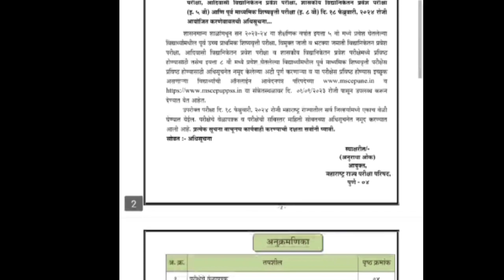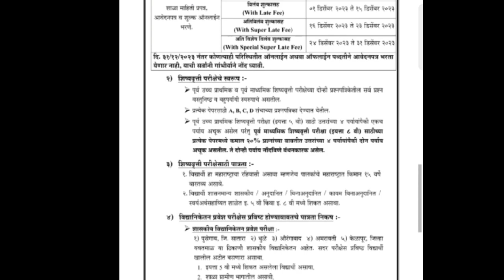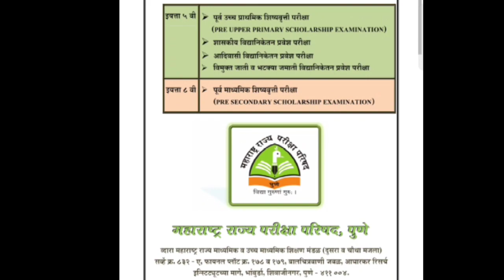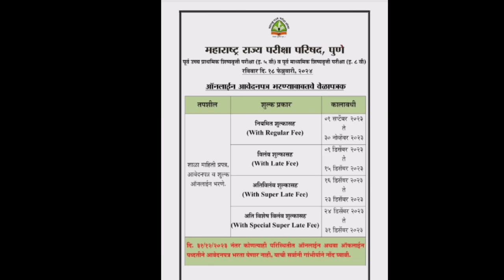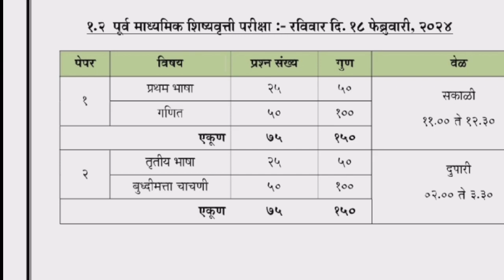5वी/8वी फॉर्म भरण्यास सुरुवात झाली संपूर्ण माहिती या व्हिडिओ#scholershipinformation